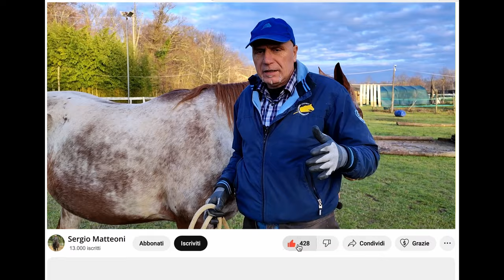Quando selli impara a fare questo - Compito d'esame OL16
Nell'esame di livello 2 OnLine c'è un compito che mi avete chiesto in tanti di spiegare. Vediamolo assieme in questo video
Buona visione!

Guarda i video che abbiamo realizzato con alcuni professionisti del settore Equestre

Image Credits
Infografica vettore creata da freepik - it.freepik.com